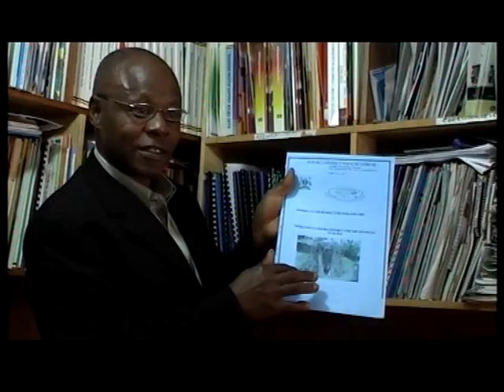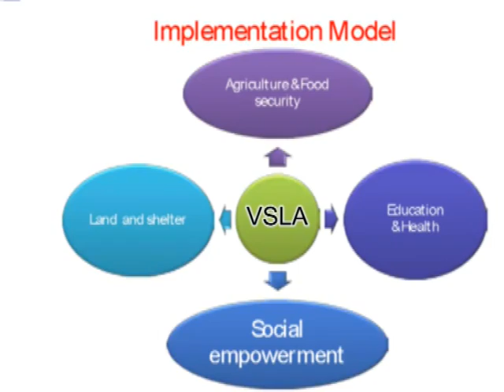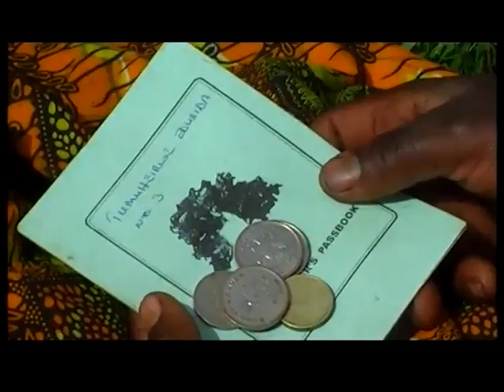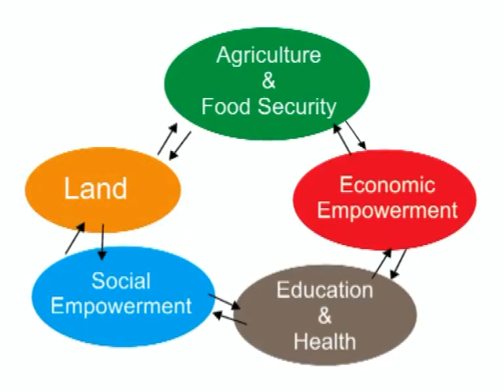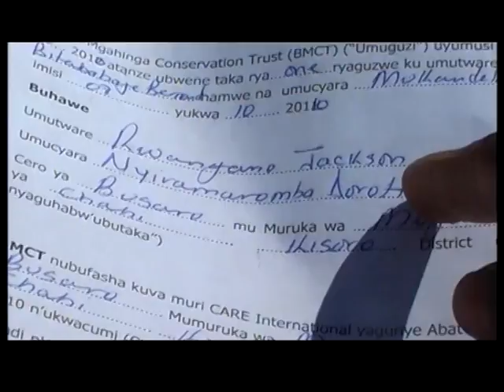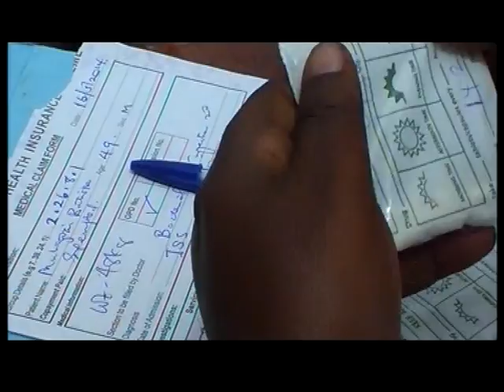The HEAL Project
Securing Batwa Health, Education, Agriculture and Land Rights in Uganda.